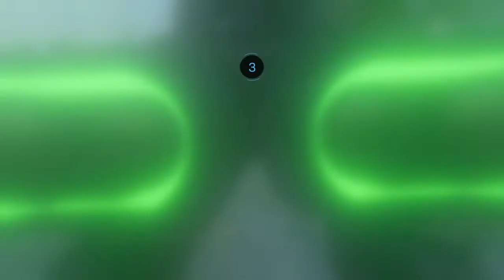Call of Duty®: Modern Warfare® - Foresee In Green